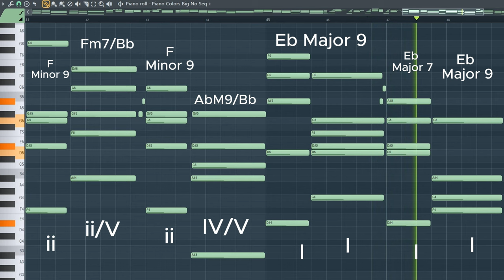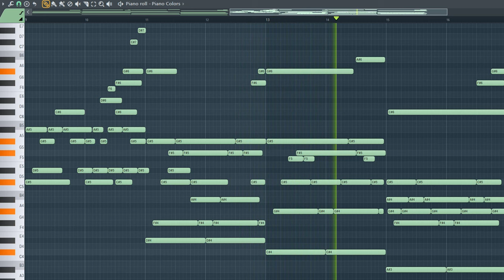9 Chord Progressions for Relaxing Songs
Download the MIDI PACK 1500! -

Hello!
I hope you learned something from this video! It is called the Midi Pack 1 - 1500 and it is downloadable at the link above!

 - Quinn